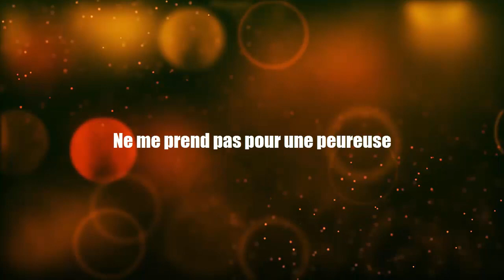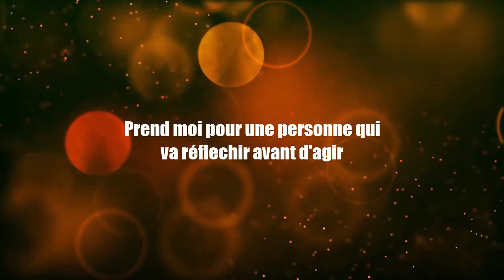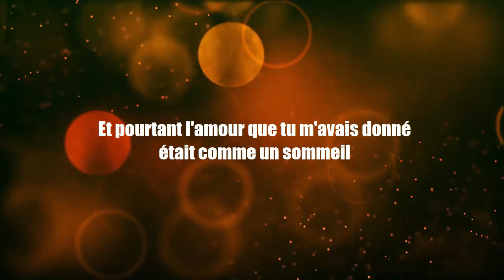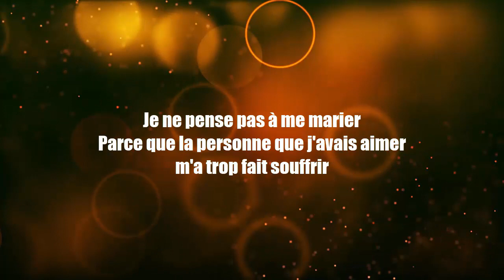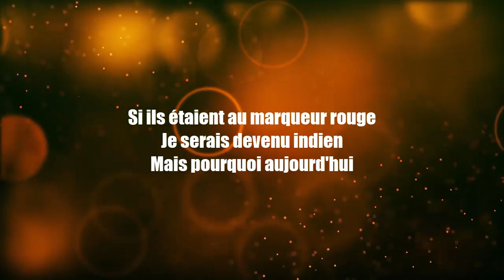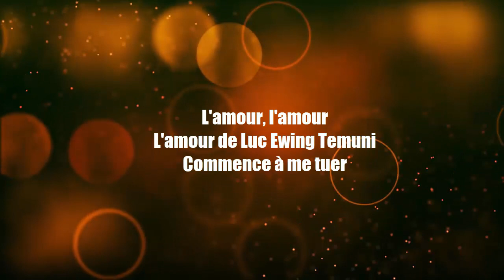Fally Ipupa - Prince de Southfork (Traduction en français)